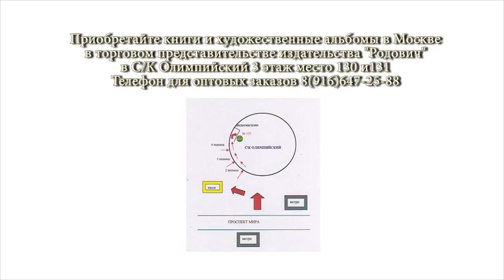Георгий Сидоров. Экспедиция в Горную Шорию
Предлагаем Вашему вниманию интервью с русским писателем, исследователем, историком и путешественником Георгием Алексеевичем Сидоровым, где он рассказывает про экспедицию в Горную Шорию.
Приобретайте книги Г.А. Сидорова, художественные альбомы и литературу на тему истории Руси и славянской культуры в нашем торговом представительстве в Москве, по адресу: м. Проспект Мира, с/к Олимпийский, Книжная ярмарка, 3 этаж, место 131, тел. 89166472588 Ирийславъ.